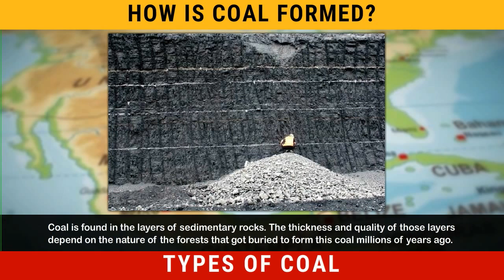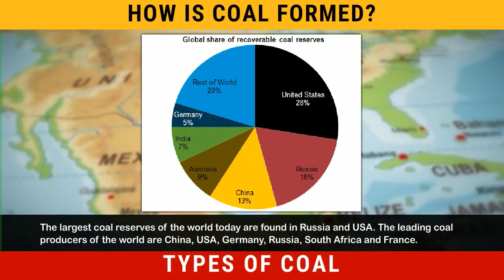How is Coal Formed? | Types of Coal | Power Resources - Geography Class 8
Social Express Class 8 @BlueprintDigitalnr